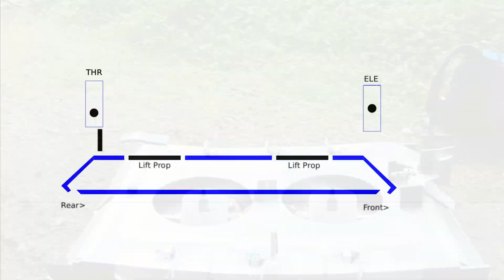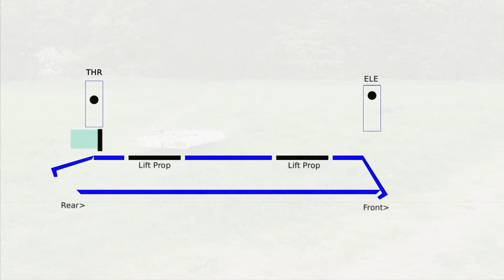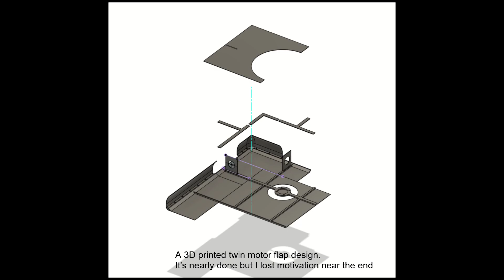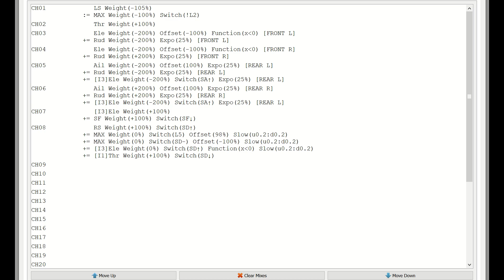Future of the channel and hovercraft projects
A small change up in video, to announce a big change up in my videos.

Looking at my analytics, I've seen a big uptake in views and watch time this year. I thought it was a temporary spike based on recommended videos, but I seem to have gained proper momentum and there's no immediate sign of slumping back to only a few hundred views per month.

Also based off my hasty design and build video there's a huge demand for more explanations and commentary on what I'm doing.

I have a lot of recent video to edit, however I am holding off on my usual 'style' of playing it back without commentary. Instead I am focusing on learning better animation, editing, writing etc so I can make something hopefully more engaging.

I've attempted a brief version of this here. There's a very long way to go with this, but if my viewers prefer this in exhange for less frequent (but more engaging) videos I'm more than happy to take future videos in this direction.

I did say nobody ever reads descriptions...so for those that do, I'm next planning a design review of every craft type I've tried. Following that is a comparison of different designs on the same terrain to see the strengths vs weaknesses. Also planned is some detailed technical examinations of specific parts, eg stability ports, flaps, vanes, air jets etc.

I'm also willing to share STLs, CAD files and transmitter templates if that would help anyone.

0:00 - Intro
2:39 - What do people think?
3:53 - Trying something new
9:02 - How did it work?
10:23 STLs, CAD, templates